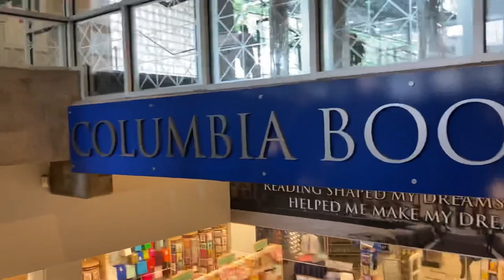Invading Columbia as an NYU student (family NYC visit vlog)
My brother is finally moved into Columbia!!

After spending a year at home, he is here on campus for the summer and we helped move him in and take him and my mom around the city! I lowkey haven’t been a tourist in a while so this was fun! Enjoy x